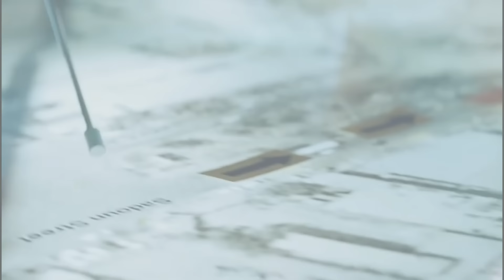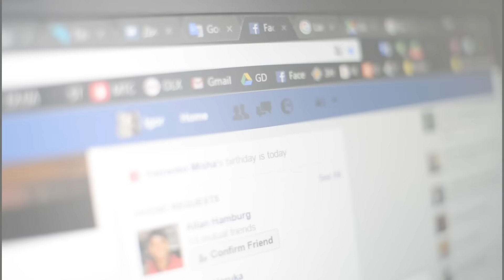सलमान खान का गेम ओवर? Lawrence Bishnoi Salman Khan | Galaxy Apartment Incident Video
सलमान खान एक ऐसा सितारा हैं, जिनके चाहने वाले उनके जुगनू हैं। जितनी ज्यादा जुगनुओं की रौशनी उतना चमकता सितारा। अब भला सितारे से उसके जुगनू, या जुगनुओं से उसके सितारे को कैसे दूर किया जा सकता है।।लेकिन बॉलीवुड के दबंग हीरो और भाई जान को, जिस तरह पिछले छह सालों से लगातार धमकियां मिल रही हैं, हमलावर उनके घर की बालकनी के पर्दे तक में गोलियों से सुराख कर रहे हैं। उसे देखते हुए आने वाले वक्त में इस सितारे और जुगनू के बीच दूरी बना दी जाए, तो कोई हैरानी नहीं।